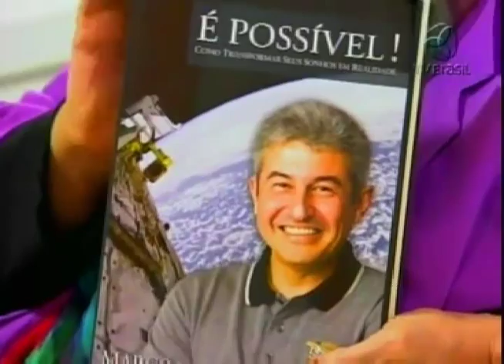Leda Nagle entrevista o astronauta brasileiro Marcos Pontes - parte 1 de 3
A jornalista Leda Nagle entrevista o tenente-coronel Marcos Pontes, o primeiro astronauta brasileiro. Marcos foi ao espaço em 2006 na espaçonave russa Soyuz para uma missão de 10 dias que incluiu uma parada na estação espacial internacional. Entrevista realizada em 08 de novembro de 2010.